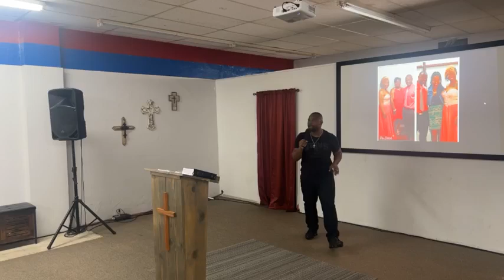Meet me at the Altar| Apostle CW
Today's message was so powerful! Tune In!